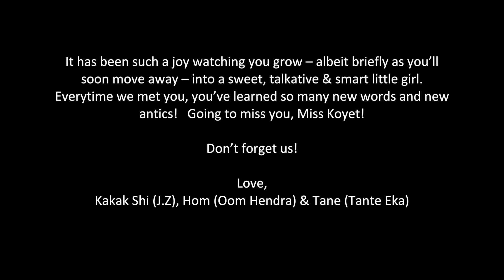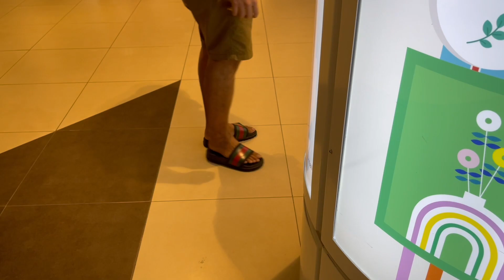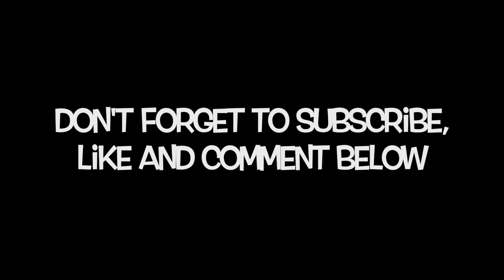ULTIMATE BONDING TIME IN SINGAPORE – BABYSITTING TUTORIAL... HAHAHA… (IND/ENG)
Switch on the 'Captions' for subtitle (in English)